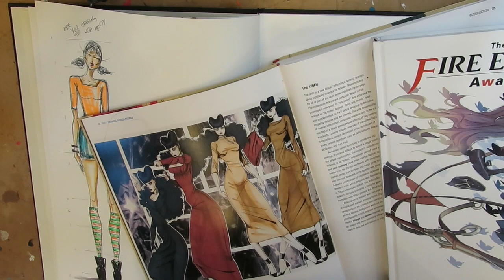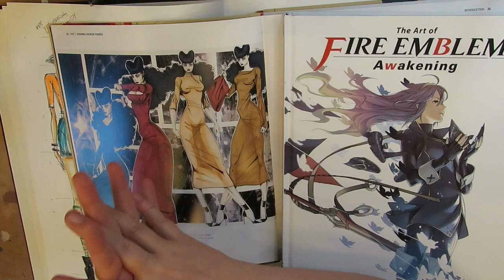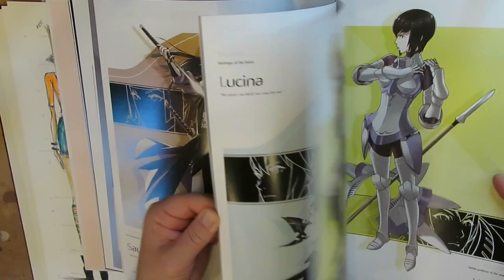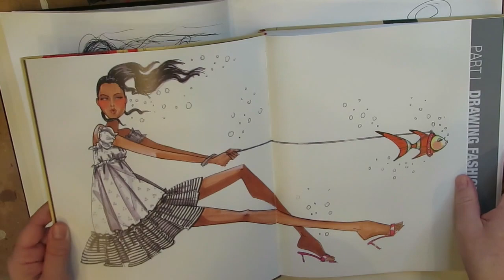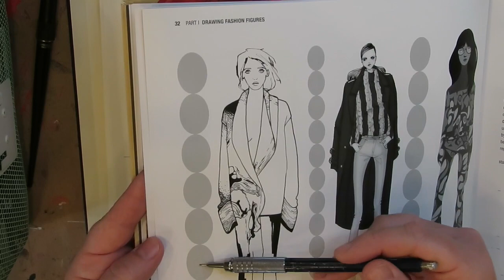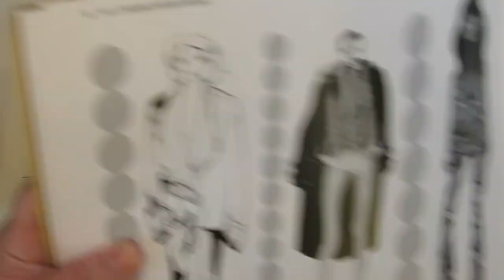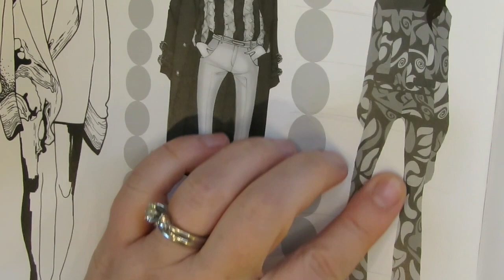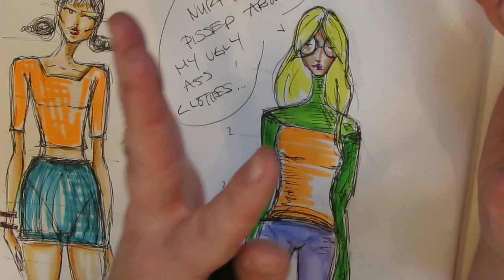Fashion Illustration Tutorial | REVIEW OF 9 HEADS METHOD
I am so very excited to jump back into learning how to draw fashion illustrations every single Friday starting this week!  Last fall (2017) I spent days teaching myself how to draw the female figure using books and online teachers (like the incredible Zoe Hong) and now I am back for more...won't you draw with me?  This creative journey has been informative, fantastic practice and hilariously FUN!  For all previous "episodes" you can sign up for my FREE Fashion Illustration classroom

Author’s Page on Amazon with links to all books: